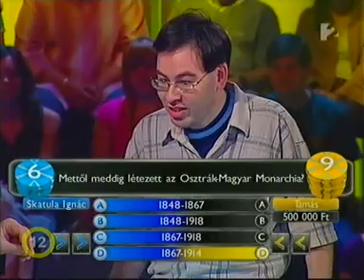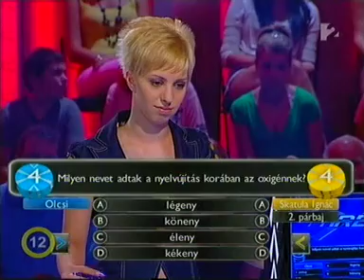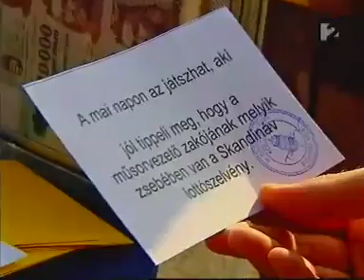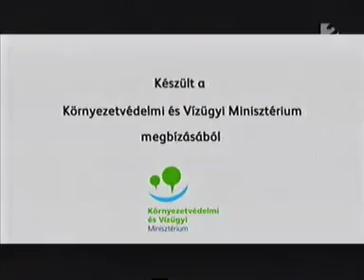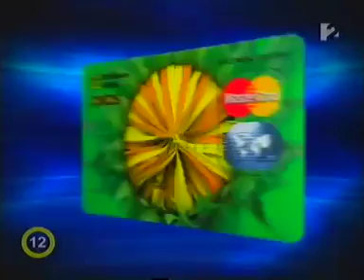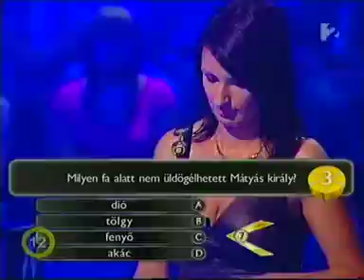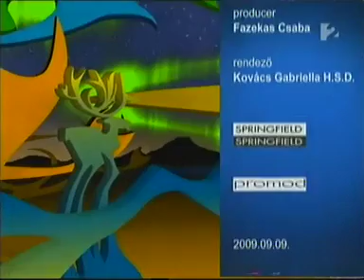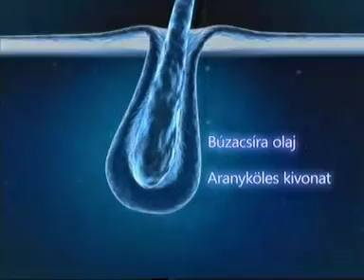Párbaj 8. rész